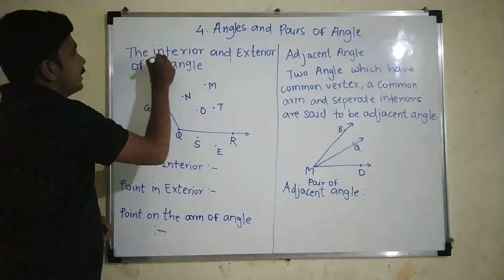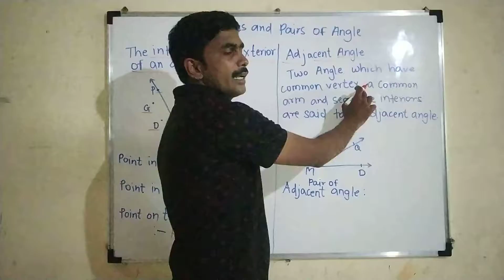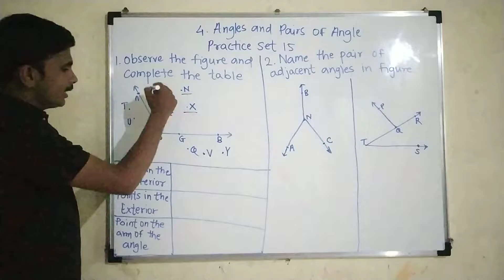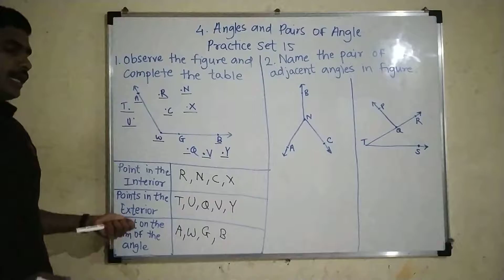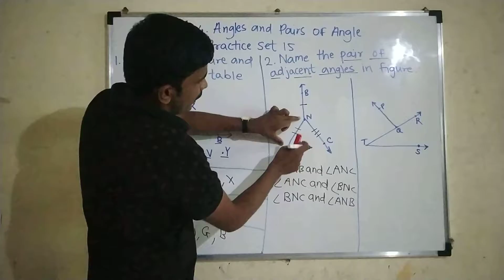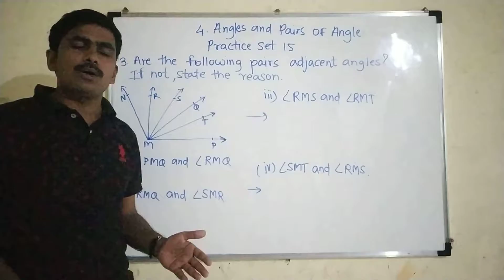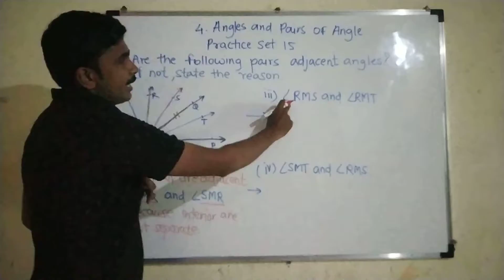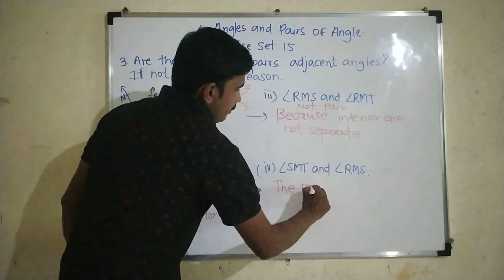7th maths||chapter 4||Practice set 15||interior and exterior angle ||Adjacent angle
English Medium and Semi English Medium
7ths Maths Maharashtra Board